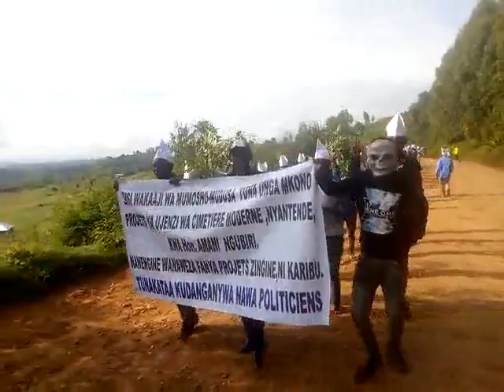LEO NJO LEO SUD-IVU : MARCHE DE NYANTENDE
Video from LEO NJO LEO